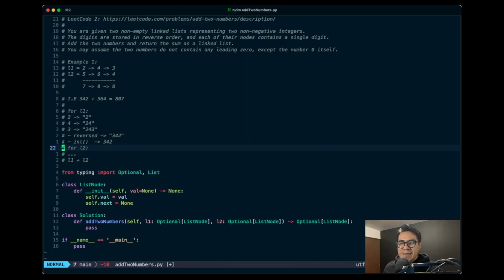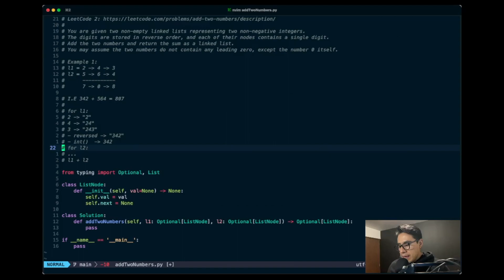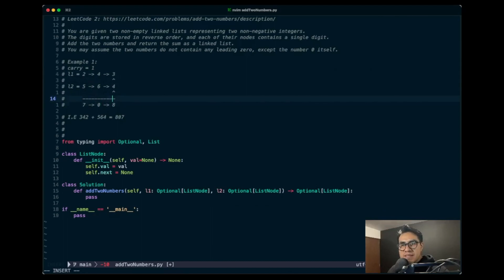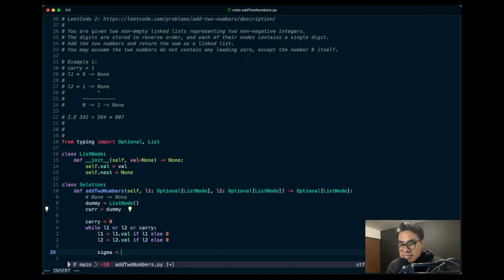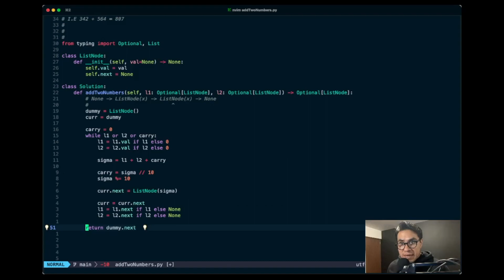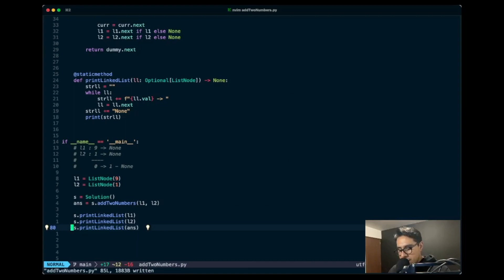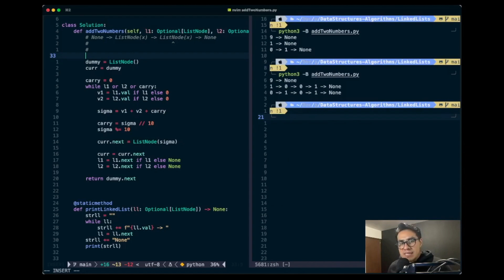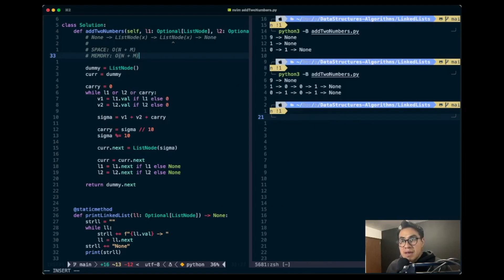Add Two Number | Sumar 2 Linked Lists | Leetcode | Python | Contenido en Español